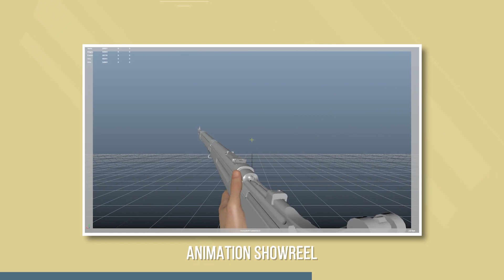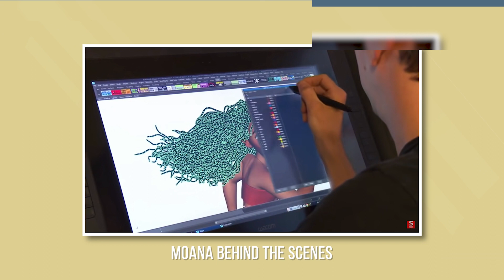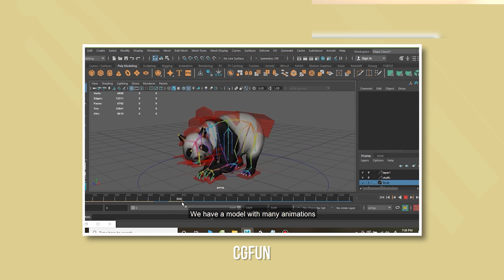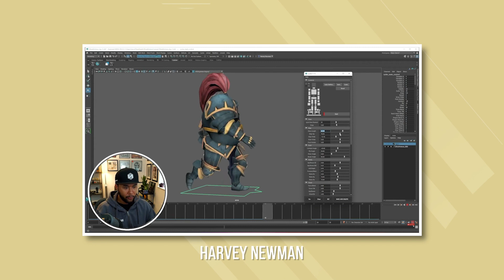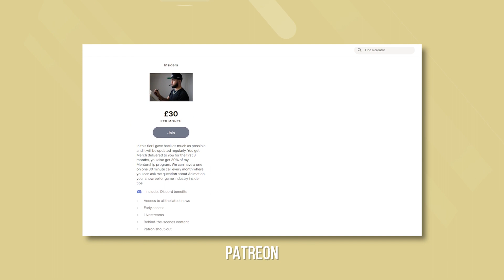WHAT FRAME RATE Do Animators Use In Games? And why...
Let's talk animation over on Discord

Today I want to share the Frame Rates that are widely used to Animate in Games and the reasons why.

SOCIAL